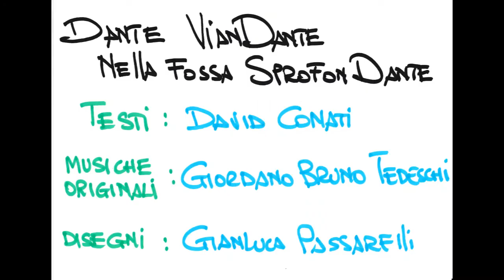Guido Quarzo per Dante VianDante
Guido Quarzo, scrittore per ragazzi e vincitore del Premio Andersen, parla della lezione teatrale "Dante Vian...Dante nella fossa sprofondante" di e con David Conati, Gianluca Passarelli e Giordano Bruno Tedeschi.